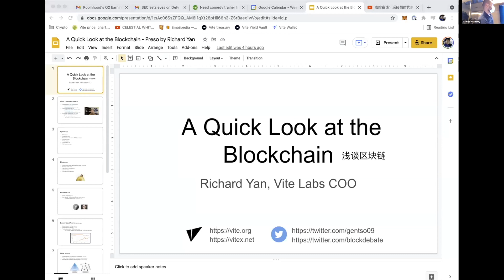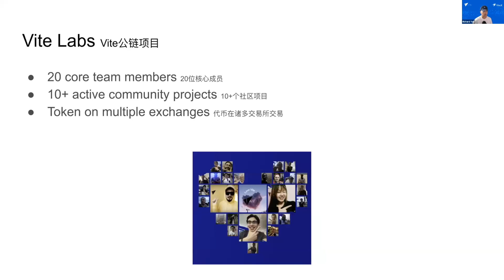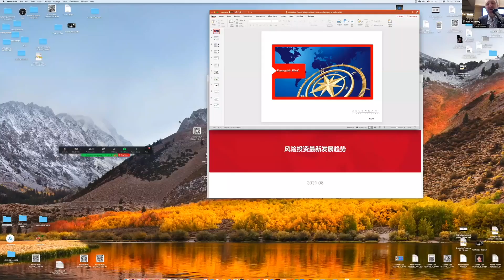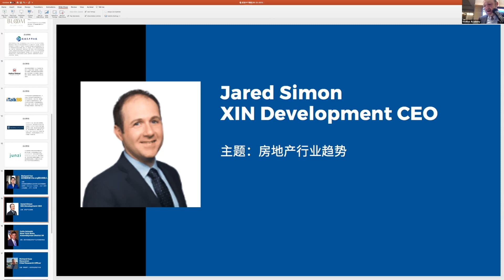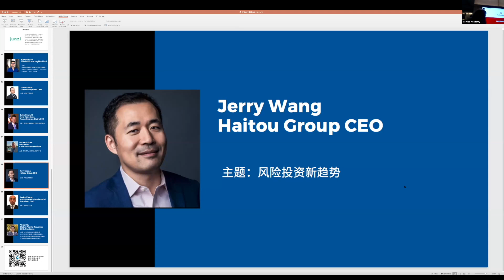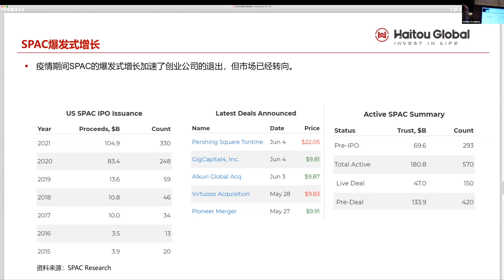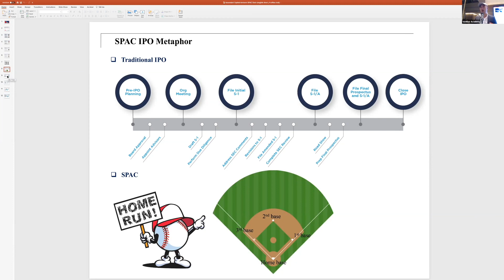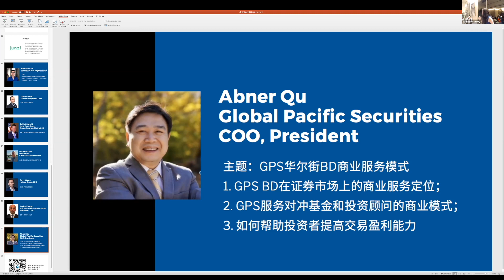AFI-谈股论金｜股市｜后疫情时代的投资风向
华人咖啡俱乐部将首次举办疫情后线下活动。我们邀请到股票、区块链技术、房地产等投资领域专家，从多个侧面同大家探讨后疫情时代投资风向。

添加咖啡微信小助手：chinese-coffee-club，加入咖啡及思慧学院多个微信群（美股、投资、创投、房地产、K12教育、职场提升、公益、法律等等），结识更多华人各界精英人群。

微信搜索🔍: nygzcc, 关注咖啡俱乐部微信公众号，咖啡俱乐部官网：

华人咖啡俱乐部是北美地区最活跃影响力最大的华人在线社群，辐射10万北美华人，每周提供多场在线公益讲座，主题涵盖青少年教育、职场、投资、名人专访等主题。

思慧学院是“华人咖啡俱乐部”的教育品牌，致力于将华尔街最专业的金融理财投资知识带入大家的课堂。思慧学院专注以下领域：成人投资理财教育、青少年投资理财入门、职业与领导力培训。

微信添加思慧小助手：viswise2021 , 了解课程详情。